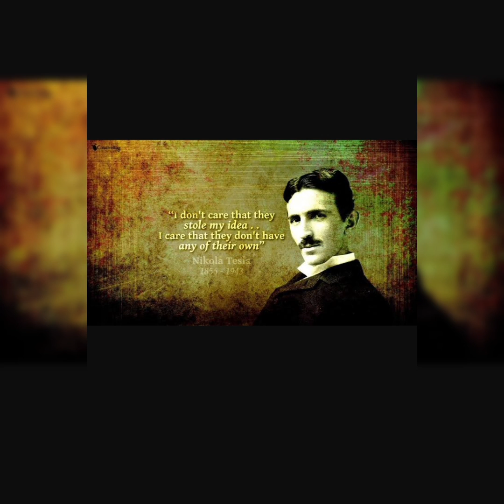Who was Nikola Tesla | code 369 | English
Nikola Tesla was a Serbian-American inventor, electrical engineer, mechanical engineer, and futurist best known for his contributions to the design of the modern alternating current electricity supply system.

Awards won by Nikola Tesla -

1. Order of the Yugoslav Crown
2. John Scott Legacy Medal and Premium
3. IEEE Edison Medal
4. Elliott Cresson Medal

I hope you enjoy my videos more than I enjoyed making them. Do shower Your love and support.